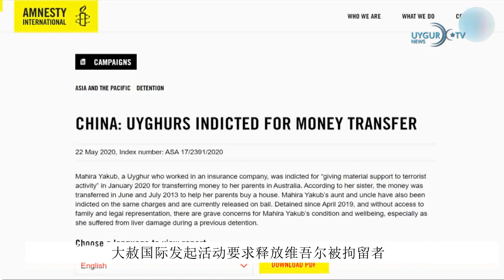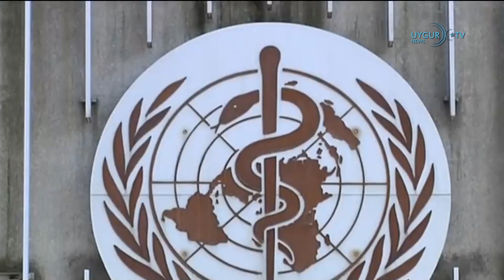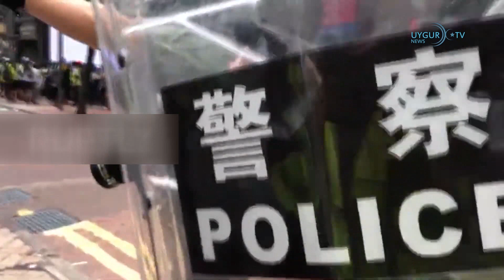26/05/2020.彭丽媛当亲善大使官网只字未提“习近平夫人”